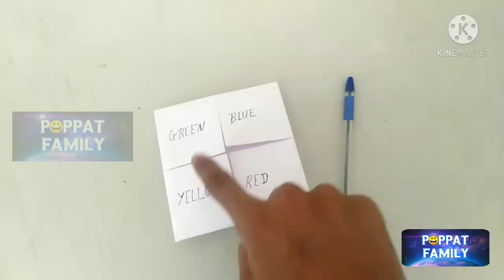paper four cups making video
FOUR CUPS MAKING VIDEO USING A4 SHEET 📃